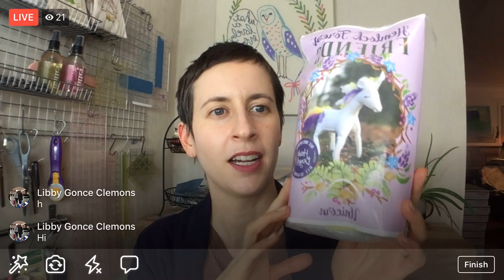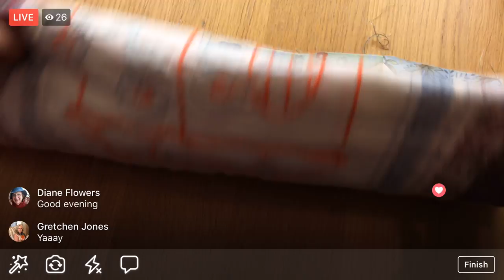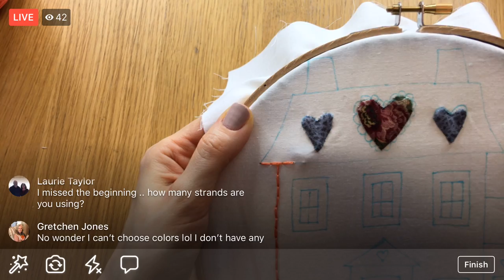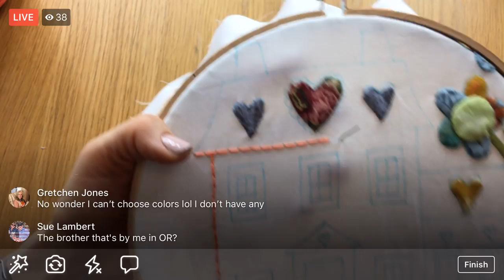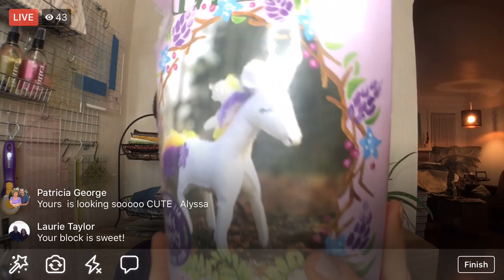Started embroidery on Block 4 - Vid 47 “I Love Home” BOM - Designer Series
Facebook LIVE recording from November 17, 2017 –
Stitched on Block 4 of the “I Love Home” Block of the Month quilt along by Jacquelynne Steves.

Sign up for the “I Love Home” Block of the Month quilt along by Jacquelynne Steves (It’s FREE!)

Project schedule:

December 4:
Borders and sashing on the “I Love Home” Block of the Month quilt along by Jacquelynne Steves

December 18:
Coloring plus Embroidery with the “Tweet House” embroidery from Penguin & Fish

January:
Charming Chevrons quilt by Christa Watson of Christa Quilts

To view the videos in your Facebook timeline and to get notifications when I’m LIVE:
After “Liking” the Penguin & Fish page on Facebook, click the "Following" button next to the "Like" button. In there, under "in your news feed" click "See First", and under "notifications" click "all on".

DMC floss 3340
DMC floss 3340 on 450 yard cone
DMC size 5 embroidery needles
7’’ wood embroidery hoop
Water erasable marking pen
My light table is old. Here’s a new one
Zeb and Phil my pincushions are from Fish Museum and Circus
Appliqué pins
Fiskars 8inch rotating cutting mat
Freezer Paper
The bins where I store my fat quarters